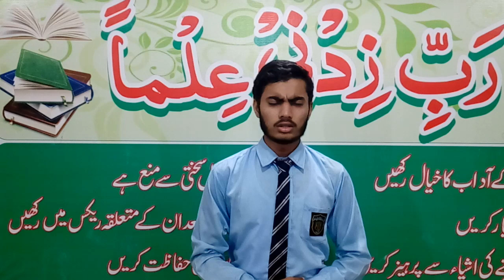Me k be wuqato be Maya hun | Teri Mehfil mein chala aya hun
A beautiful Naat Shareef by Hafiz  Tahir Salim.
Ye Student dil laga kar Naat Shareef Parhta he.
Must watch.